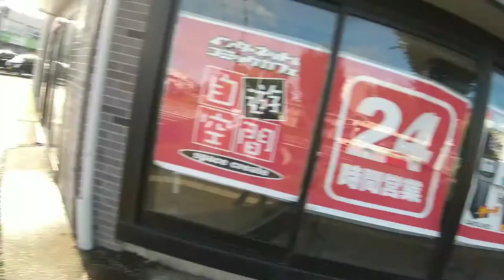再生数が伸びるとうｐ主が凹む不思議な動画82